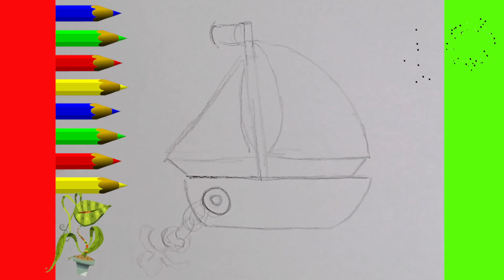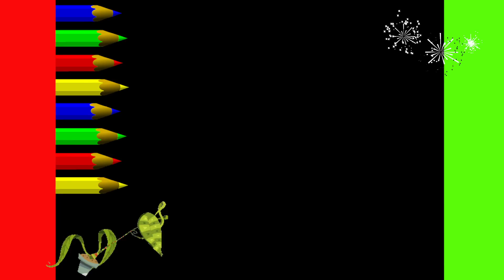HOW TO DRAW A CUTE KAWAII STEP BY STEP sailboat